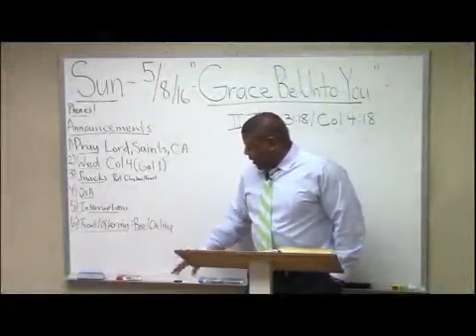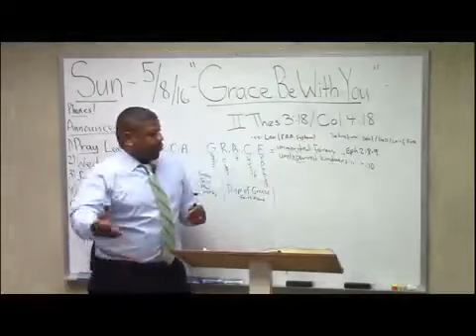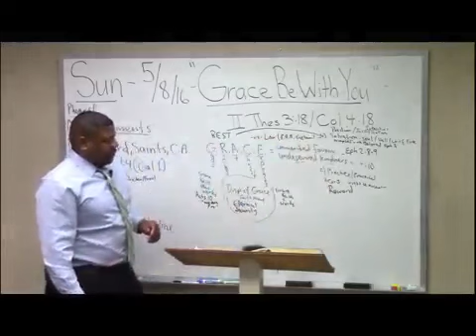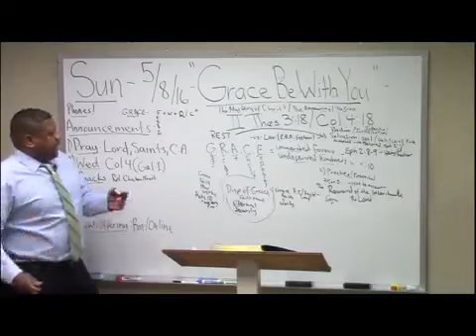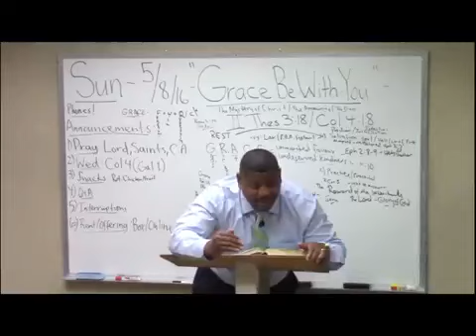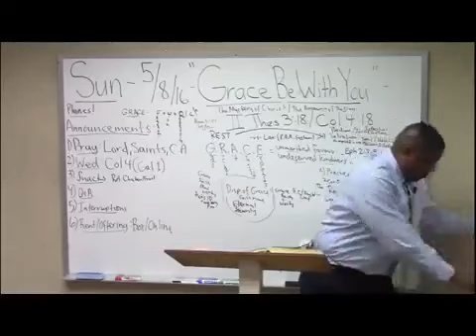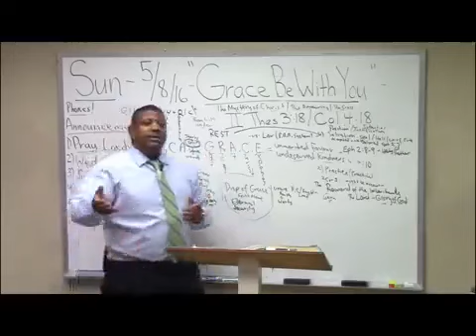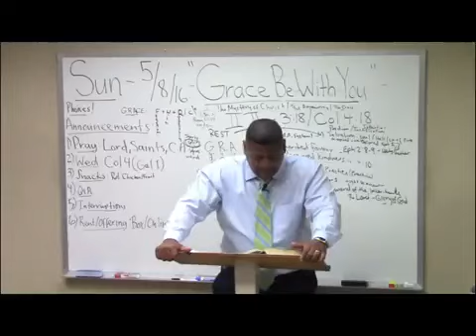25 Colossians Study 4 18 Grace be with You FINAL Ron Knight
Please, THUMBSUP!  ... We ask for your support - Grace & Peace to you!
Anyone who grew in knowledge with LES FELDICK, will grow and appreciate the dispensation of grace and rightly dividing teaching of brother Ron Knight.
4For while one saith, I am of Paul; and another, I am of Apollos; are ye not carnal?5Who then is Paul, and who is Apollos, but ministers by whom ye believed, even as the Lord gave to every man? 6I have planted, Apollos watered; but God gave the increase. 7So then neither is he that planteth any thing, neither he that watereth; but God that giveth the increase. 8Now he that planteth and he that watereth are one: and every man shall receive his own reward according to his own labour. 9For we are labourers together with God: ye are God's husbandry, ye are God's building.
1 Cor. 3 vs 4-9